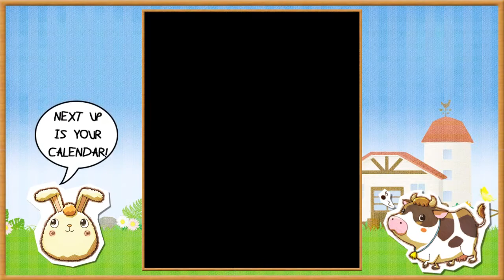Story of Seasons | Tutorial Video #3